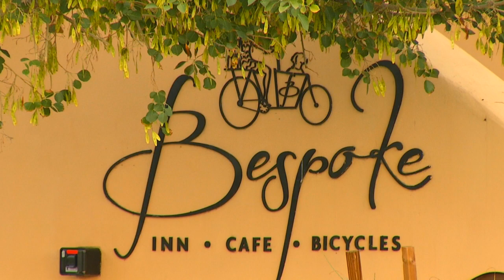Flavors of Scottsdale: Virtu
Flavors of Scottsdale is a feast for the senses, taking us inside the kitchen with Scottsdale chefs making some of their favorite dishes. Once the meal is plated, we learn more about the diverse mix of cultures and experiences that underpin the thriving culinary community in Scottsdale, Arizona. In this episode, go inside Scottsdale’s Virtu and get a taste of the Mediterranean with Grilled Asparagus with feta, bacon candy, duck eggs and foie gras hollandaise.